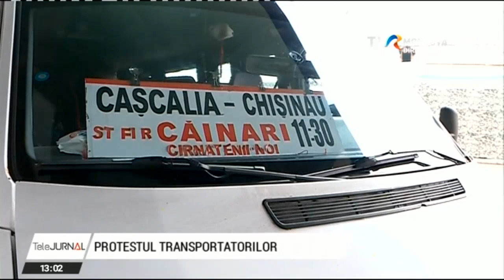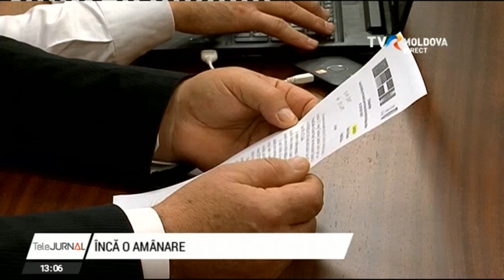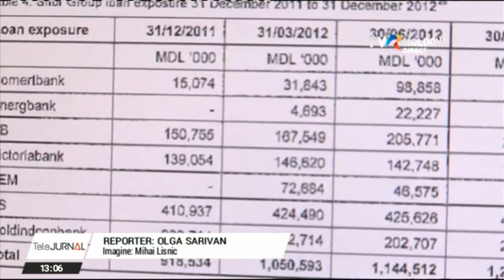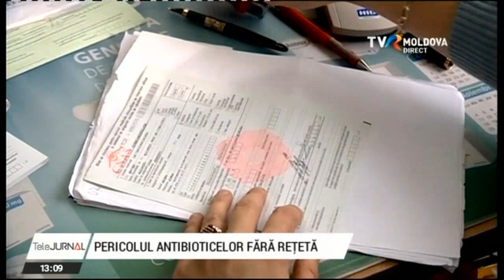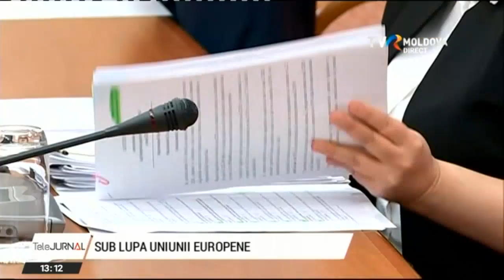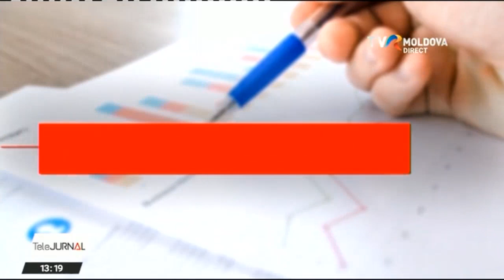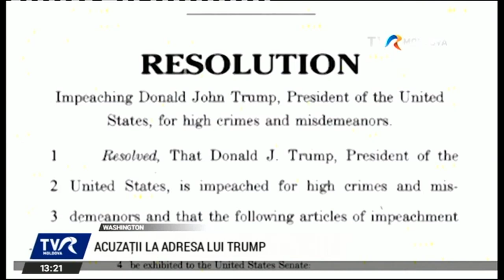Telejurnalul orei 13:00 / 11.12.2019